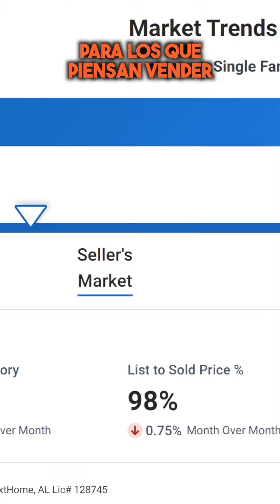Noticas | Mercado de viviendas | Mobile, AL | Mayo 2023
Últimas noticias del mercado de viviendas en Mobile, Alabama.
Final de mes | Mayo 2023

Datos de parte de FMLS via infosparks.

Si usted está pensando comprar o vender estamos aquí para servirle.

No tenga miedo ni duda en comunicarse con nosotros. Muchas gracias.

Via Instagram: TonyNextHome
Via Facebook: TonyNextHome
Via TikTok: TonyNextHome